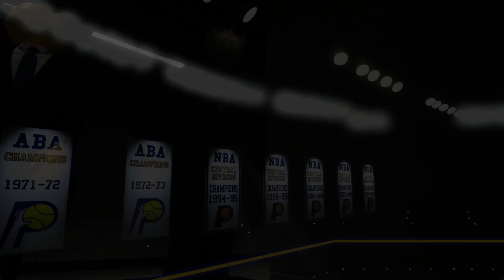ZZZS vs. CUBONES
Kanto Basketball Association x KBA x KBA Kanto Basketball Association x Pokegang